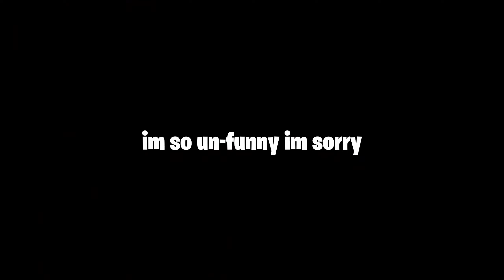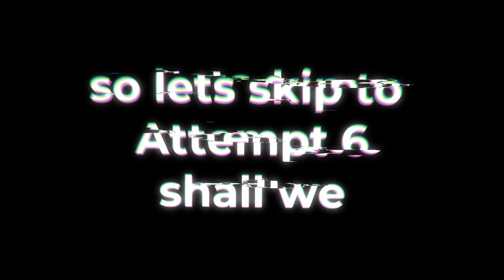THE BEST BOSS IN THE GAME? | WO LONG Fallen Dynasty #10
I hope your loving this series as much as im loving making it! lmk any games u wanna see me play down in the comments!

Game: WO LONG: Fallen Dynasty

WO LONG: Fallen Dynasty Gameplay